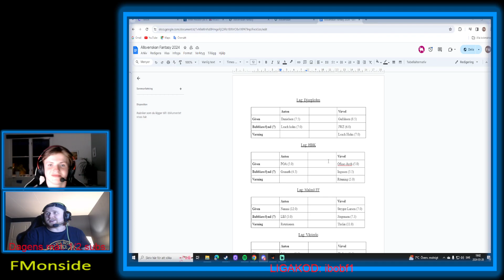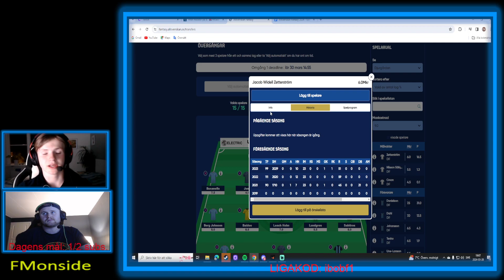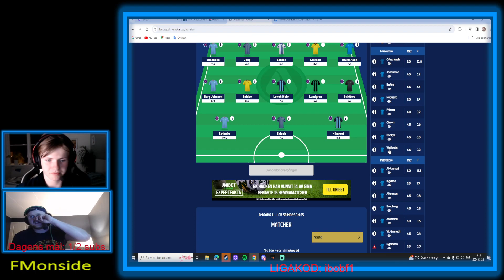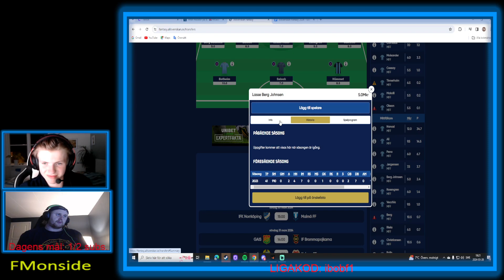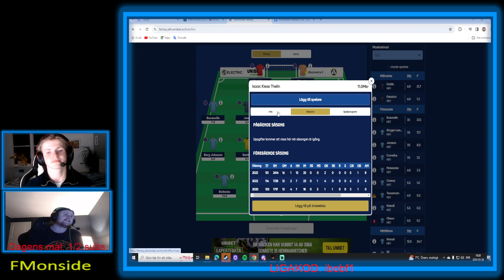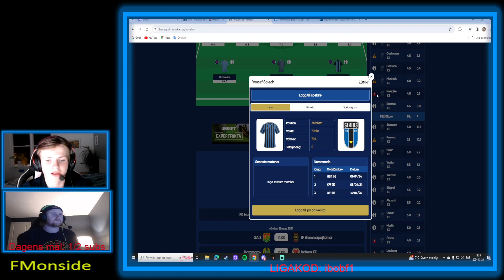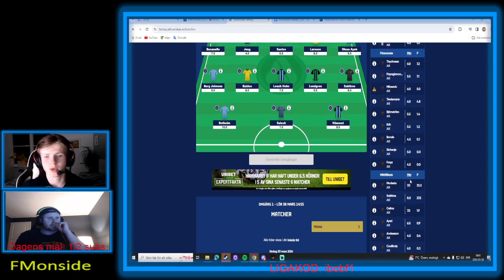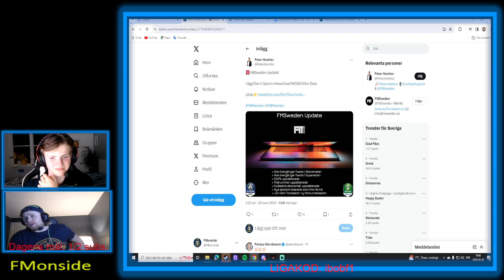FMonsides Allsvenskan Fantasy - Uppsnack avsnitt 3. Ligakod: ibobf1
Allsvenskan Fantasy Uppsnack inför avsnitt 3.
Ligorna du inte vill missa:
Klassisk liga: ibobf1
H2H liga: si2ye4

I detta avsnitt snackar vi om:
Djurgården
Halmstad BK
Malmö FF
Västerås SK
AIK
Sirius

FÖLJ! - där vi kommer sända LIVE 1h inför varje GWs deadline
om du vill swisha din donation för att göra kanalen bättre. (EJ ÅTERBETALNING)